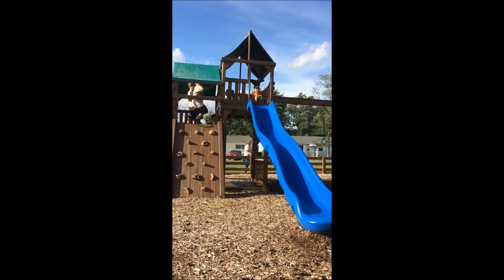vbs movie funny 1